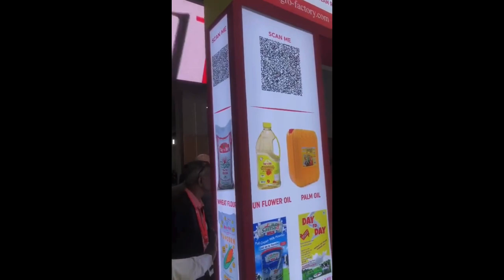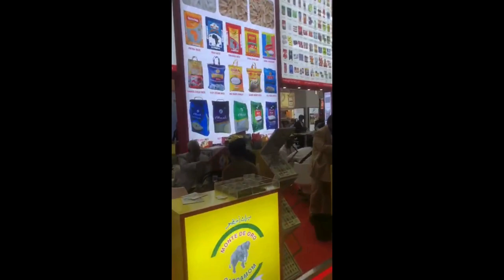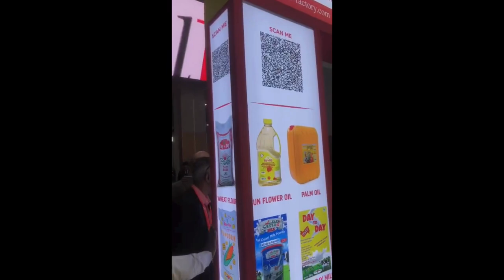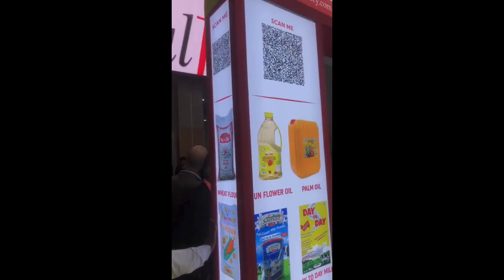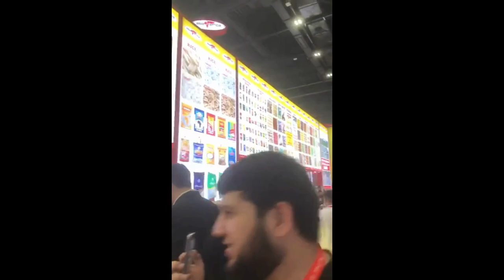Comment trouver des fournisseurs pour votre business au Congo ? Gulfood à Dubaï, the place to be !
The place to be à Dubaï pour trouver des fournisseurs & partenariats pour le Congo
Pour accélérer votre lecture de la vidéo sur votre SMARTPHONE:
En haut à  droite de l'écran de la vidéo, le premier logo (paramètres)  en partant de la droite, cliquez sur "vitesse de lecture"  ensuite choisissez la vitesse accélérée x1.50 ou 1.75 .